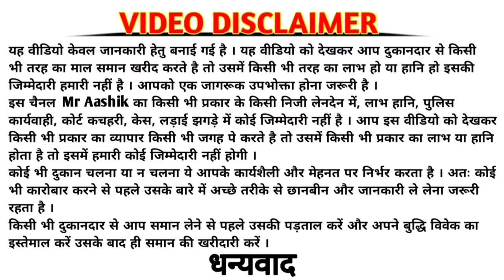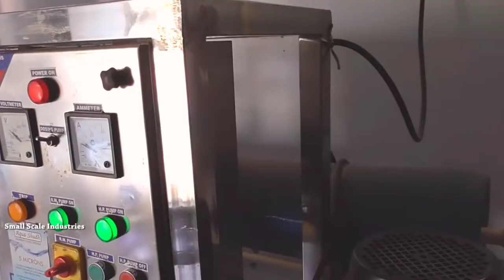Mineral water का बिजनेस कर लाखों 💸 कमाने का सुनहरा मौका💦|| RO and water plant Business idea✅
Water bottle business
Mineral water business idea
RO water plant business idea
Low investment business
How to start business in low budget
Best earning business